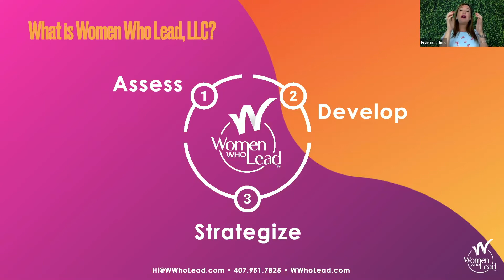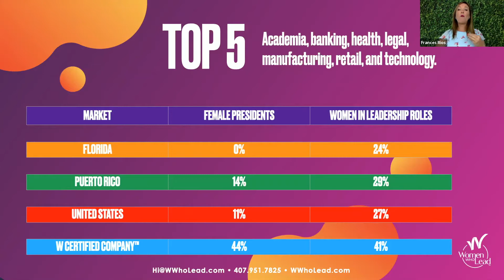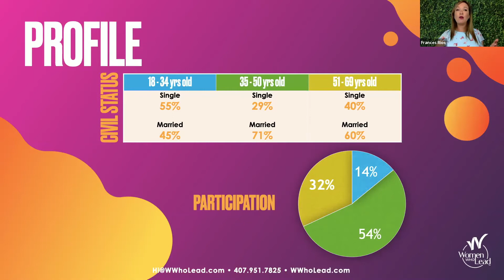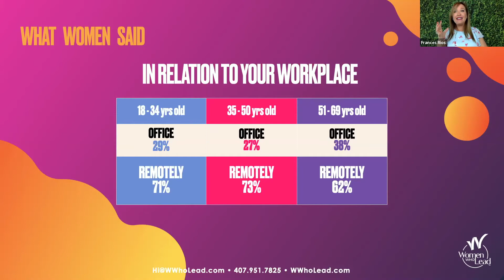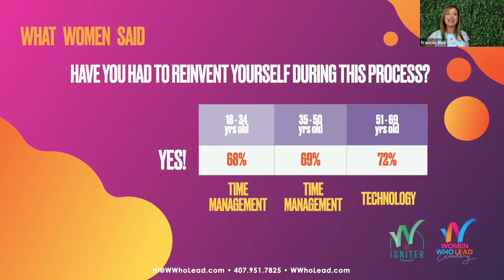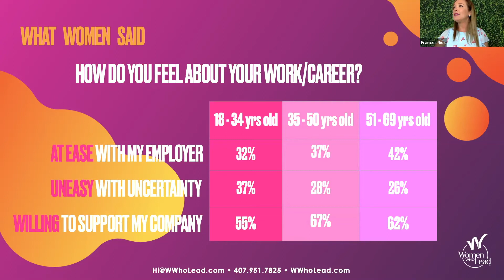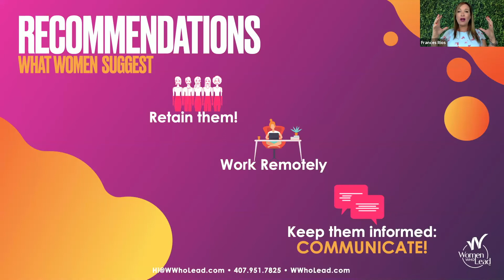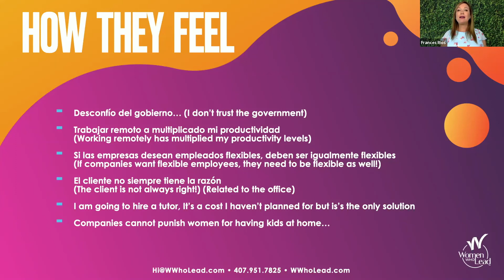COVID-19 Y EL TALENTO FEMENINO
Descubre lo que tu talento femenino quiere y le preocupa post Covid-19.

El talento femenino compone entre el 39%  y el 47% del mundo laboral.

De otra parte, la consumidora toma el 85% de las decisiones de compra en el hogar. Por lo que la mujer resulta clave para ayudarte a sobrepasar y crecer tu empresa luego del COVID-19.

Durante este webinar, compartimos lo que cientos de mujeres de negocios sugirieron para ayudarte a alinear tus estrategias post-pandemia.

-Estrategias para atraer y retener al mejor talento femenino de acuerdo con su generación,
-Cómo se sienten realmente con relación a sus líderes y empleadores,
-5 ideas que ellas sugieren para minimizar riesgo en tu empresa,
-Cuáles son sus 3 mayores preocupaciones y más...

WWhoLead.com